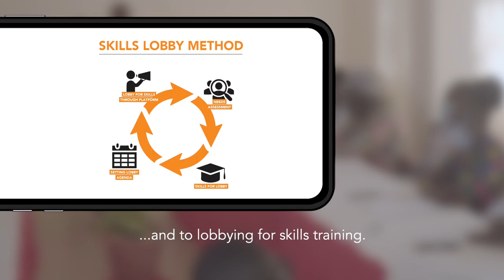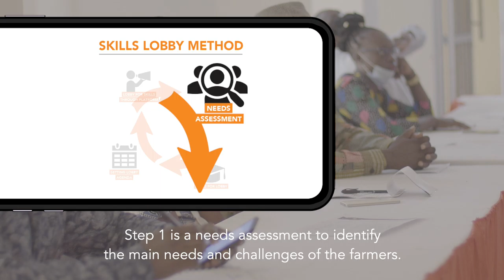Boeren tonen de kracht van samenwerken | CEA Edukans project | Lobby-project boeren Kenya en Oeganda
Deelnemers uit Kenya en Uganda vertellen over dit bijzondere lobby project van Edukans en partners (Civic Engagement Alliance). Vanuit hun ervaringen tonen zij in zelfgemaakte Vlogs, wat zij hebben geleerd van dit project en hoe ze deze vaardigheden kunnen gebruiken in hun dagelijkse praktijk.
*Unieke samenwerking met Videocrew uit Kenia!*